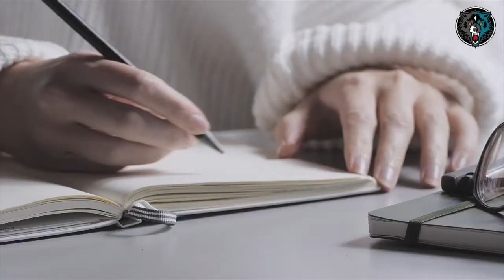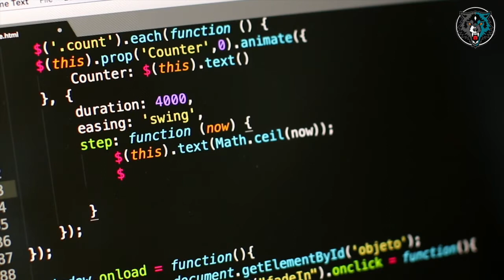YOUR THOUGHTS DEFINE YOU - Motivational Speech By Louise Hay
Louise Hay was an American motivational author, discussed how the thoughts and beliefs that you have will determine the quality of your life. - Hope you enjoy!

Every thought we think and every word we speak is creating our future. Louise Hay said that this principle is a very simple thing, but most people don't get it, they don't understand that, they've never heard it before and they think it's ridiculous. Every time you think of thought and every time you speak a word, you are literally painting your future.

Louise Hay mentioned that once you accept this principle, then you can start deliberately creating what you want in your life. Most of us just think, think think, think and we don't pay any attention to what we're thinking. We're just doing it, but that's something you need to train yourself to do. Hay said that you should be aware of what you're thinking.

Start by doing what Louis Hay calls "doing affirmations", and that is making positive statements about your life. You might do them in the morning, you might do them at noon, you might do them at night or whatever, but you do this and you let this become a habit. As you start to do them things will begin to change, maybe on a very small level. Doing an affirmation is either writing it down or just saying it. Louise Hay encourages to stand in front of a mirror and do your affirmation, because there's something very powerful about looking in your own eyes. If you do a good general positive statement for yourself, the universe will figure out how to manifest that.

The universe loves gratitude. If you have a very strong beliefs within you that you don't deserve good things in your life, and a lot of people have that, then there can be delays. Sometimes people say that affirmations don't work, but you probably have not done them enough.

Louise Hay discussed the law of thinking, this is when your thoughts and beliefs will come true for you. Your thoughts create your life. It's that simple.

Diligent Motivation answers some simple, but important questions: How do I stay motivated? How do others have the will to carry on when I just want to lie down and be still? How? They aren’t different from you. They aren’t special. There aren’t any huge differences. Only small shifts in everyday mindsets alter your trajectory from wallowing and self despair into greatness and achievement. Have the self awareness to realize when small shifts happen. The self actualization of their presence will amount to a personal development you didn't think possible.

The personal growth that occurs is not instant. It takes time and diligent motivation to keep making the small choices. The right choices. It takes having the mindset of high achievers. The mindset of high self worth. A growth mindset. Be focused on every action and realize its importance. Soon, you will have no desire to lay about. You will feel the ever-present pressure of achievement. No longer will your bed feel safe. It will feel like a trap that wastes your time. You will never struggle to get your morning motivation. Realizing your worth, your POTENTIAL, your GREATNESS, and noting every action that isn’t moving you towards that goal... That’s how to stay motivated. That’s what Diligent Motivation forces you to do.